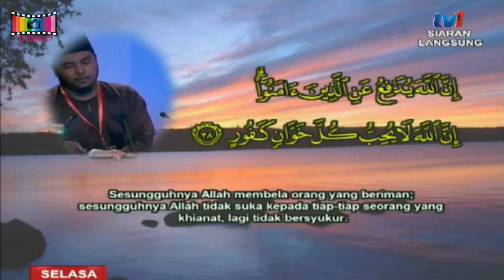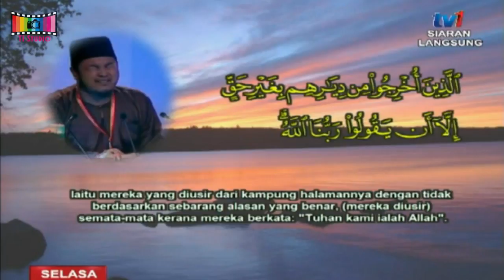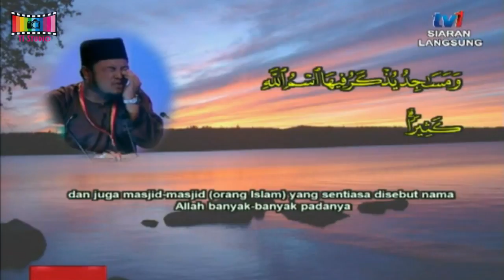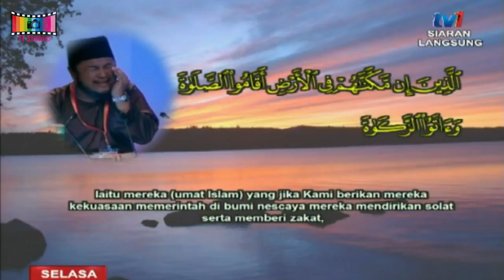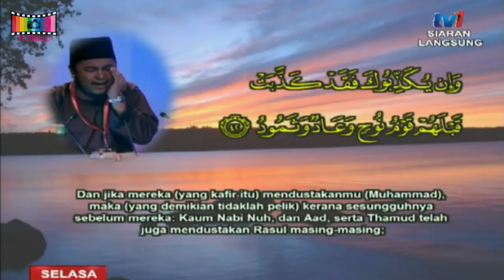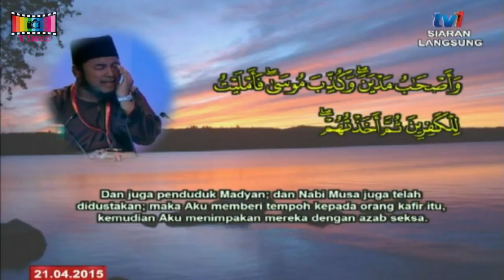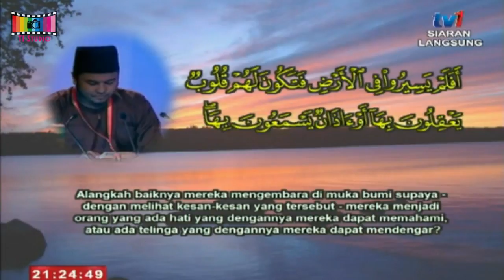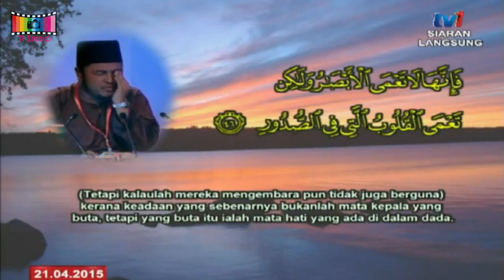Tilawah Al-Quran Peringkat Kebangsaan 2015 - Muhamad Muslim Ali (Johor)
Muhamad Muslim Ali membaca Surah Al Hajj bermula ayat 38 dengan tarannum Nahwand dan Jiharkah. Majlis bertempat di Dewan Muktamar, Menara Pusat Islam Kuala Lumpur pada 21 April 2015.